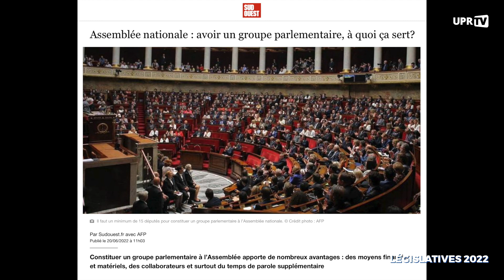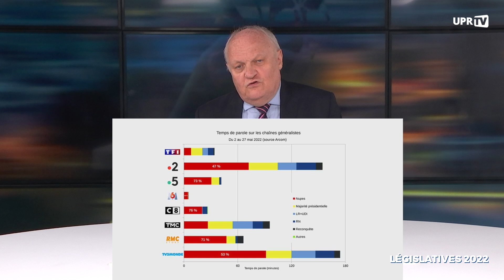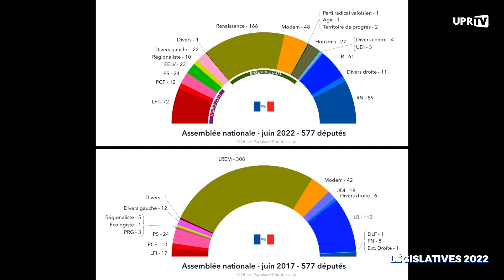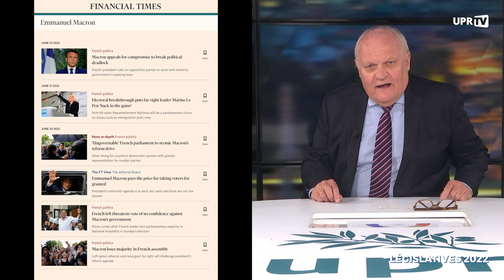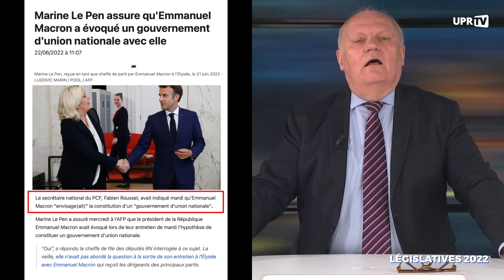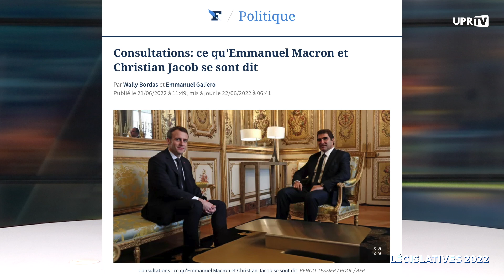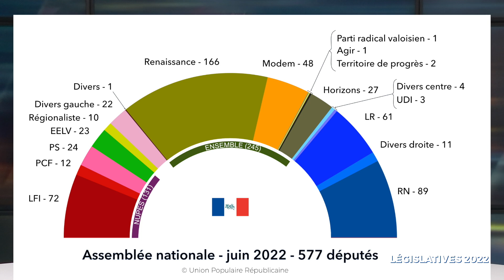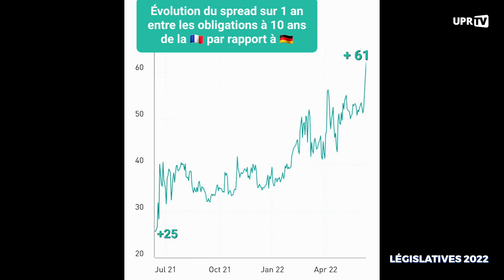Le séisme des élections législatives 2022 - François Asselineau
Sommaire :
00:00 Les enseignements des élections législatives 2022
00:46 1️⃣ L’abstention
06:17 2️⃣ La pulvérisation de la scène politique française
21:06 3️⃣ L’impasse
42:11 4️⃣ La gravité de la situation